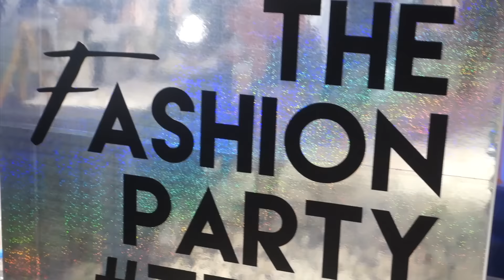Week 3 - New Program and I Could Cry! Spot Jackie Chan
Got my new program for the month! Finally caught up with Coach Ben and i'm glad that he sees improvements. It's a positive feedback, since the first phase was not meant to shape me as much as this phase. I can only assume my body is reacting well for now. my biggest worry, is that the changes won't happen. But the main thing is to trust my coach and the process.

I'm now on a 4 day on 1 day off training program and it was coupled with a hectic week. Leading up into Chinese New year which is this week!

All the same, staying focus and learn new things about my body. Side note period is over yay but I'm spotting.. It sucks and that is mostly due to my PCOS problem. I'll talk about that more in the next video.

New Vlog Update on my journey to comp is out next Monday!